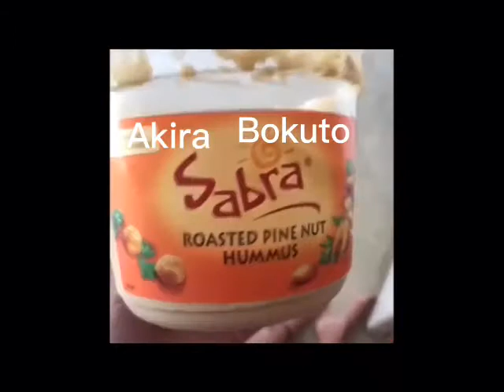Haikyuu + Haikyuu OCs as vines pt 15